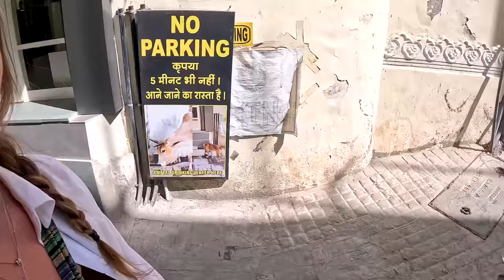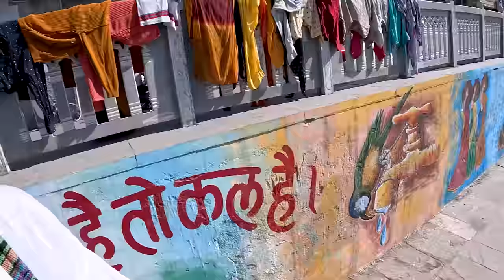HECTIC Market visit in Hathi Pole Market, Udaipur - Diving into the local life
WOW this video is probably one of my favourite India videos. Here we visit the Hathi Pole market in Udaipur. We meet so many interesting locals and somehow find ourselves in the funniest and weird situations. You don't want to miss this episode so have fun watching and let me know which moment you found the funniest.